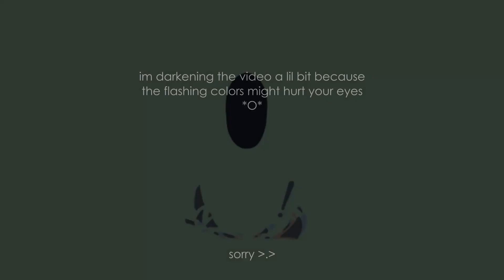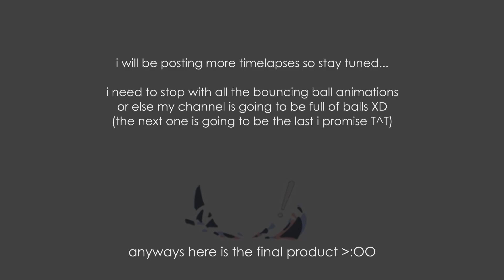animating time lapse #1 | Bouncing Ball (w particle effects!!! :DD WOW!!)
oh man another ball/bouncing ball animation T^T i really do love balls huh? :^) i still have another ball animation in the works (NOT AGAIN) and i SWEAR its going to be my last one (maybe hehe).
please excuse the bad editing im still learning XD

got a bit busy these past few days hence the stop in my daily streak of uploads and also our internet is really bad lately (rip) but more videos and animations to come!
0:00    intro
0:12    time lapse
0:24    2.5x zoom animating the PARTICLE FX WOW!!1
1:08    mini announcement?
1:20    finished animation
1:30    traditional vs digital animation comparison
1:40    subskrieb